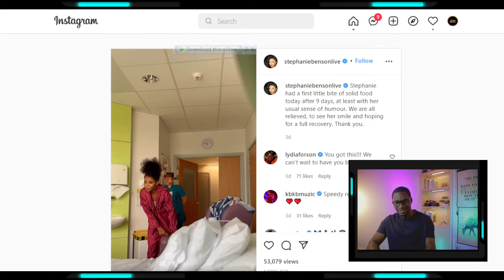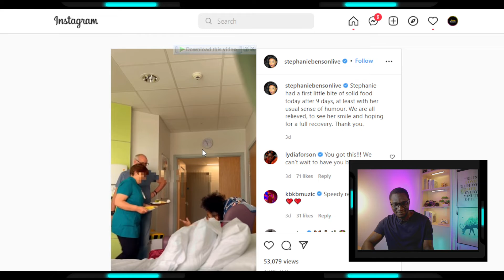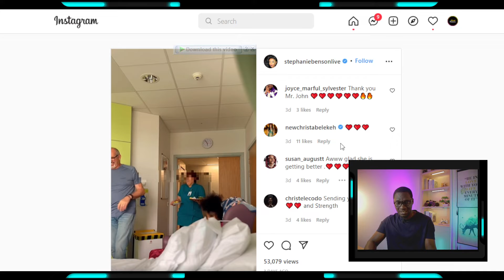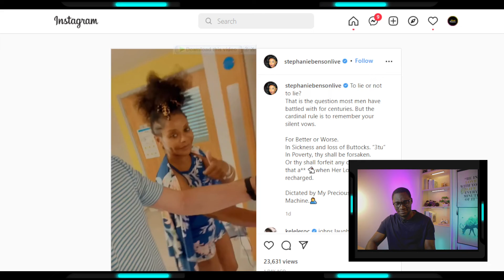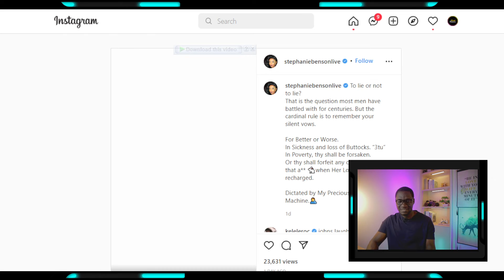Celebrities React to Stephanie Benson’s Ailment